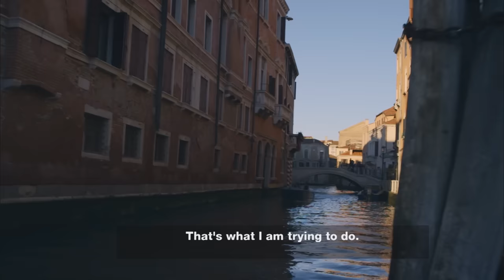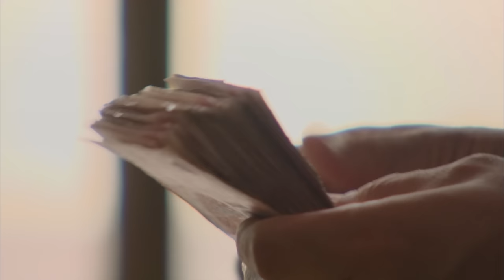The Extraordinary 3,800-Year-Old Mummy Of The Princess of Xiaohe | Marco Polo | Absolute History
She was buried around 3,800 years ago and has European features, like many other mummies in this complex. She is unusually well preserved, with clothes, hair, and eyelashes still intact. She was found in the Taklamakan desert, part of Marco Polo’s legendary journey from Venice to the far reaches of the Mongol Empire. His travels 700 years ago revealed an exotic world of riches the west had little knowledge of. But how does his journey look today?